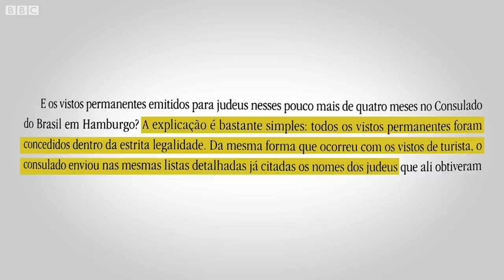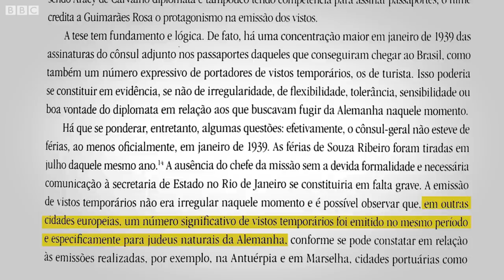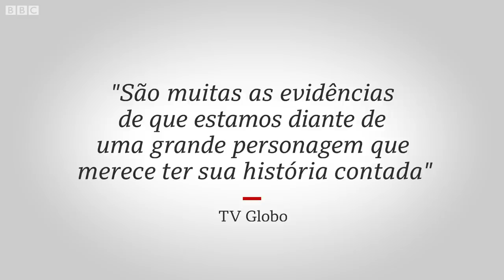Por que historiadores dizem que Aracy de Carvalho não foi heroína que série da Globo mostra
A série Passaporte para Liberdade, da TV Globo, conta a "história real e extraordinária da brasileira que salvou centenas de vidas durante a Segunda Guerra Mundial".

A brasileira em questão é Aracy de Carvalho (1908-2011), que trabalhou no consulado do Brasil em Hamburgo, na Alemanha, durante o regime nazista.

Aracy teria burlado regras para dar vistos brasileiros a judeus alemães que tentavam escapar do país.

Mas nosso repórter Rafael Barifouse conversou com o historiador Fábio Koifman, que diz  que isso é um mito.

Ele e o historiador Rui Afonso, dois pesquisadores com mais de 20 anos de experiência nessa área, investigaram os vistos concedidos a alemães no consulado de Hamburgo entre 1938 e 1939.

Contamos essa história no vídeo. Confira.